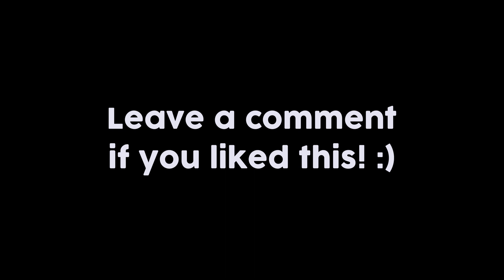Thelast.io Funny Moments!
idk lol

peace

Thelast.io with Godeon, CLUEL3SS and Dhruvboi. SP Clan thelast.io SQUADS Mode. 7 types of thelast.io players, Storm Heal Challenge ft. Godeon, Melee Only Challenges. Gidon, Clue playing thelast.io. Edan and Dean developers. 1v1 vs Perry Nice AIMBOT BUT ITS PC Challenge with Thelast.io Solo Duos. Solo Squads. POGGERS!